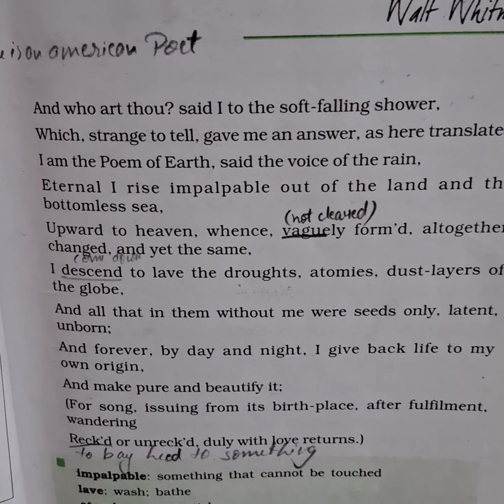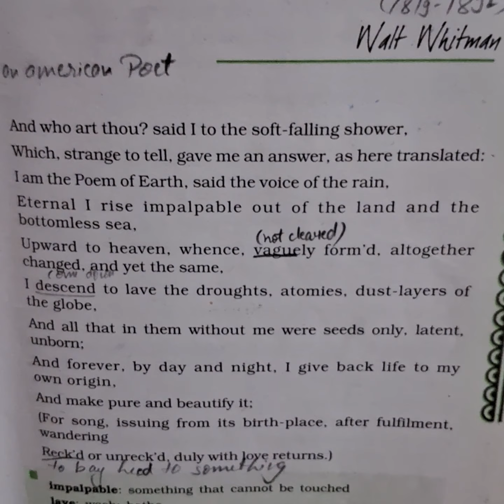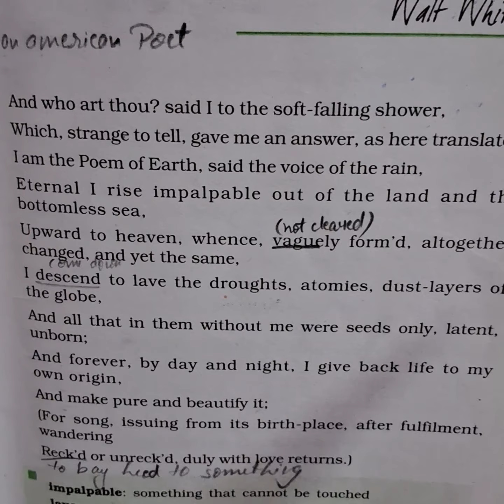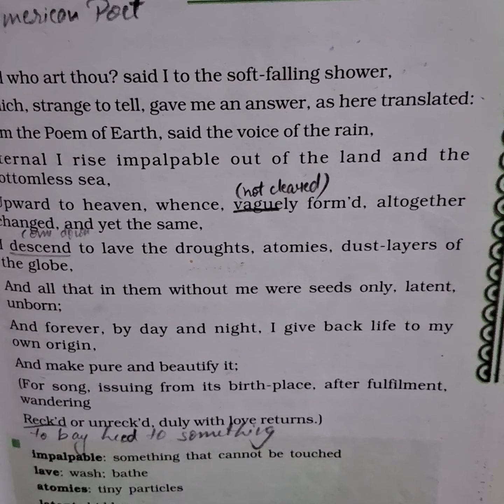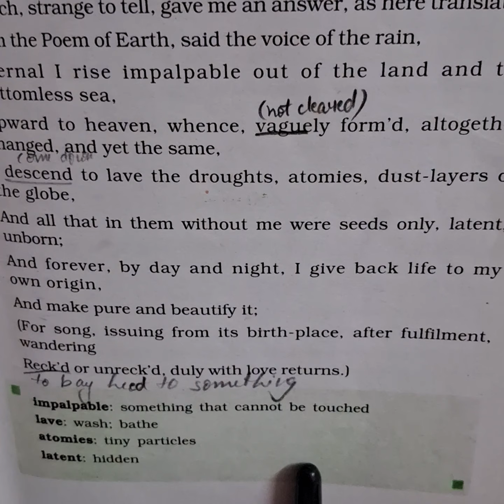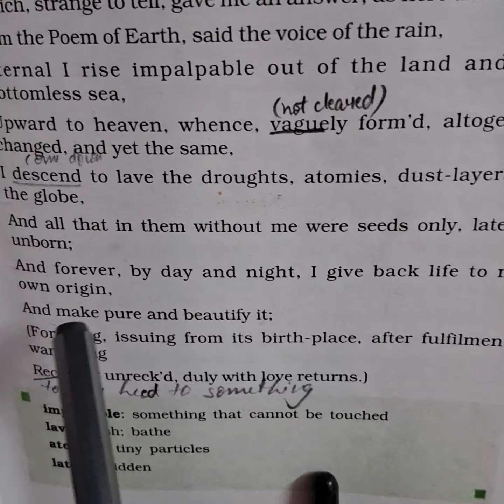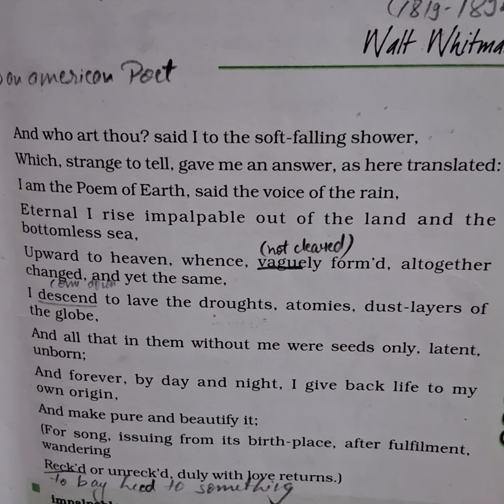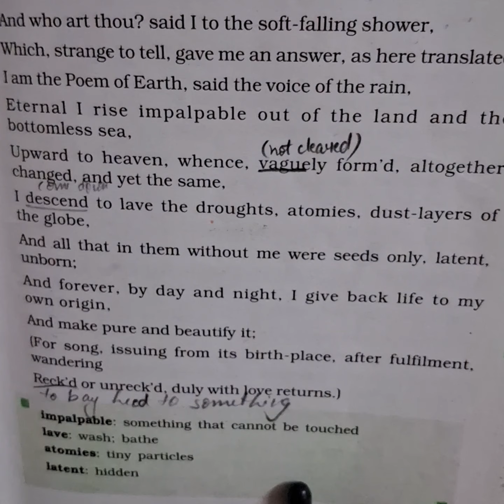Hornbill, class11, The voice of rain